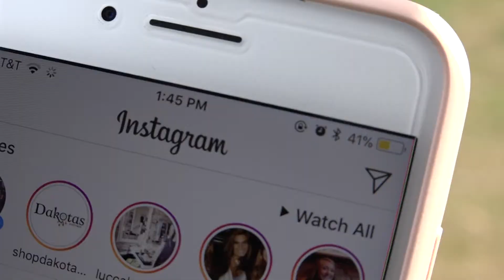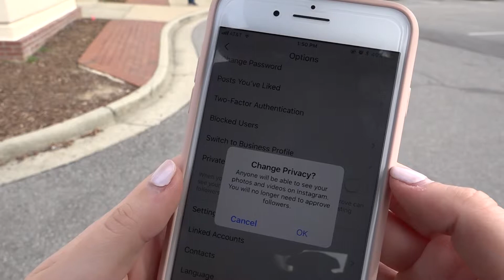"finsta" trend amongst teens pkg